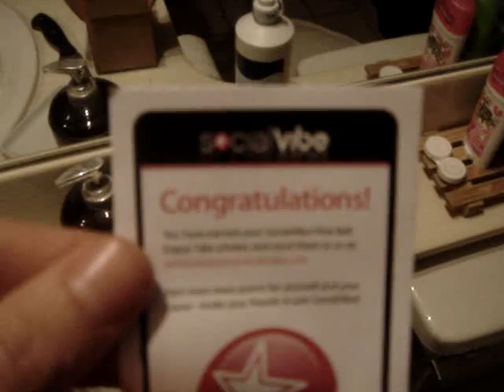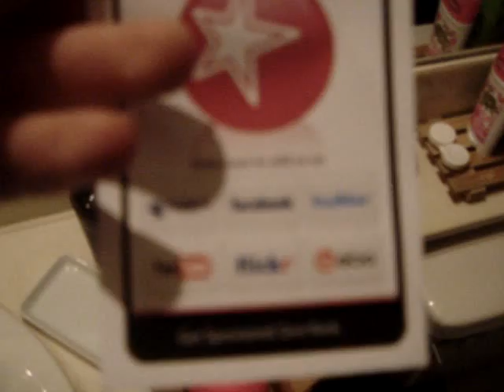Unboxing of Pink SocialVibe Ball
Unboxing of my Pink SocialVibe Ball.

If i had to describe the ball in word?, ghetto. Piece of shit looks like something from the dollar tree. Can't complain about a freebie though, right?